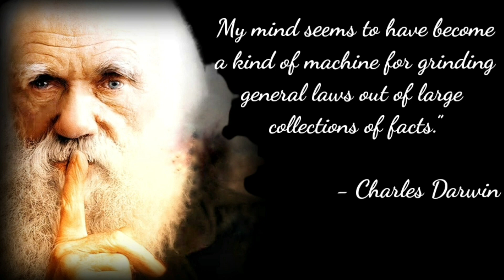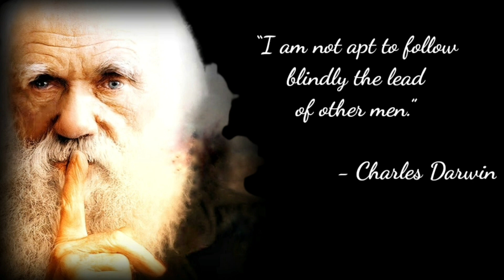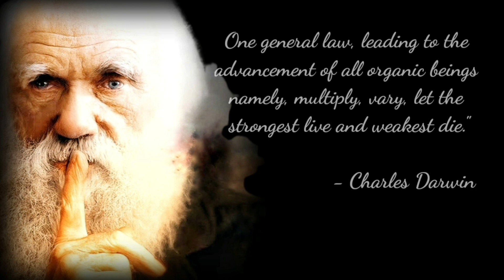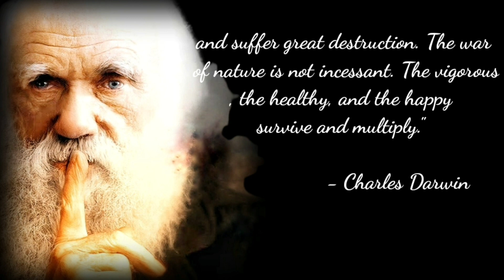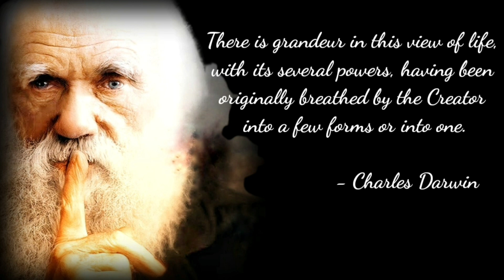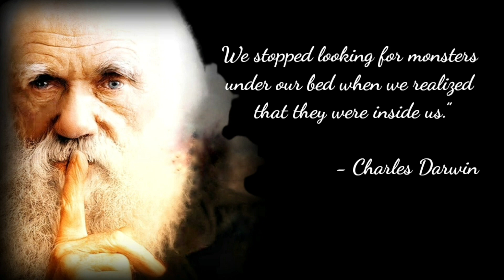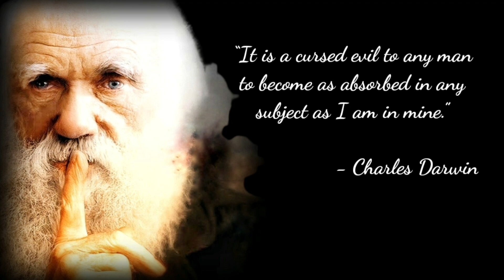Words Of Wisdom!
Charles Darwin was an English naturalist, geologist and biologist, best known for his contributions to the science of evolution. Charles Darwin  proposition that all species of life have descended from common ancestors is now widely accepted and considered a fundamental concept in science. Darwin has been described as one of the most influential figures in human history.

We hope you enjoyed this Wise Life Quotes by qutes, a lot of work has been put into it.